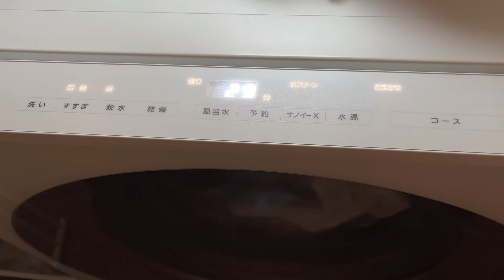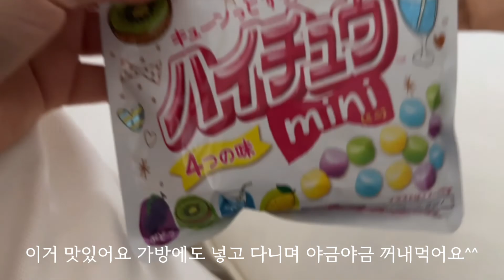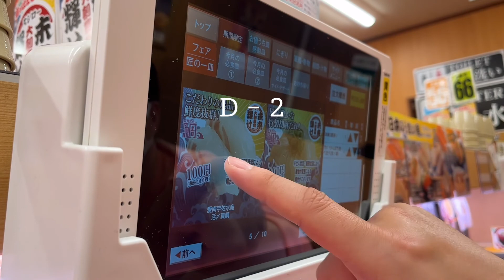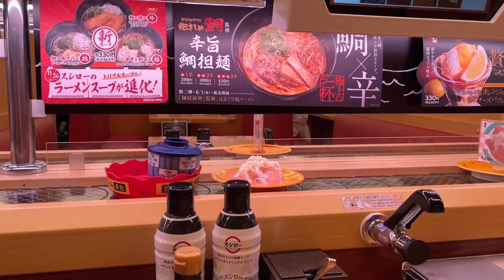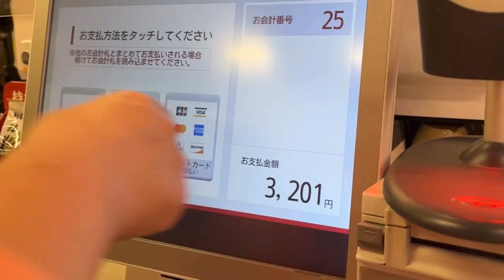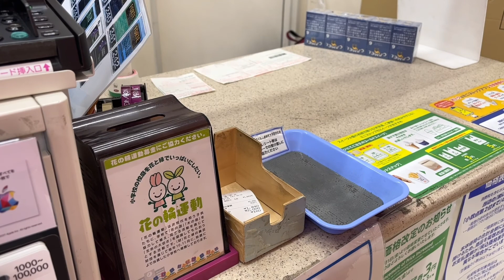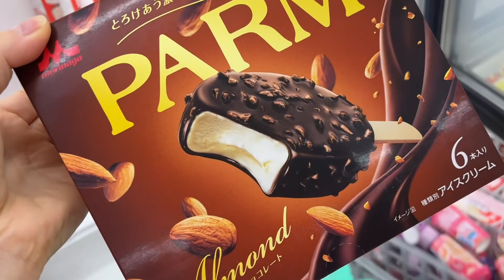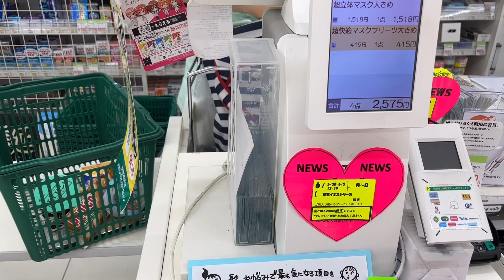[ 일본일상 브이로그 ] #10 알록달록책상정리 | 동네스시집 | 아이스크림 먹을날씨